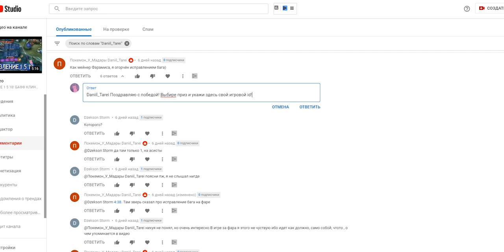ОБНОВЛЕНЕИЕ 1 5 20 / ГРЕЙНДЖЕР АГЕНТ Z! / MOBILE LEGENDS